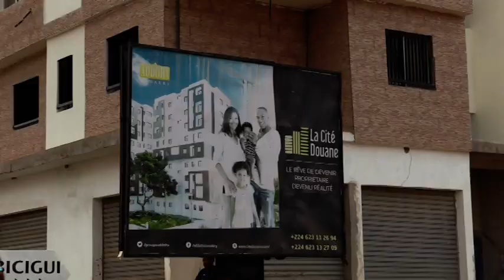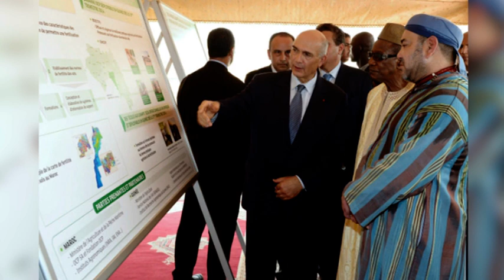CITE DOUANE ADDOHA OUVRE SES PORTES A CONAKRY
Offre immobilière ADDOHA en Guinée. La cité Douane.